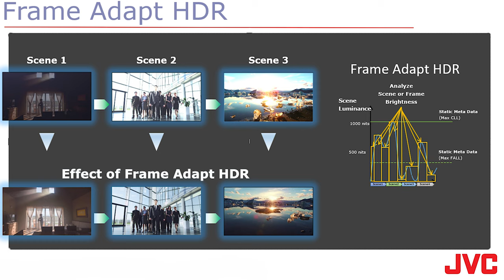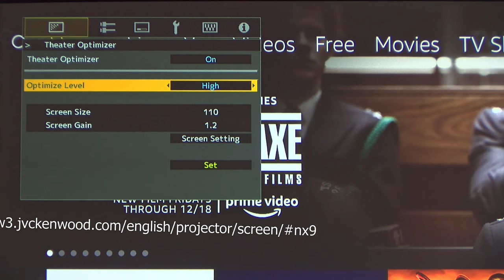JVC's Free Projector Update/Upgrades Explained.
JVC discusses the new upgrades that can be done on the NX5, NX7, NX9 RS1000, RS2000, and RS3000 projectors. You can find out more about how to upgrade your projector below: